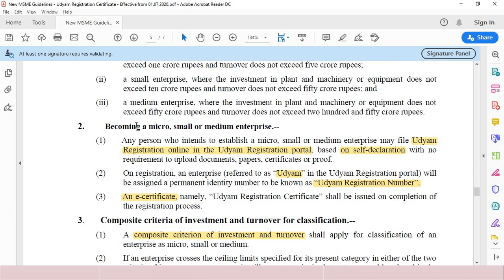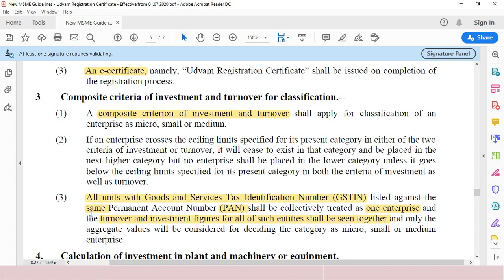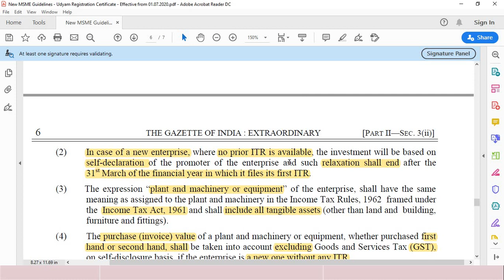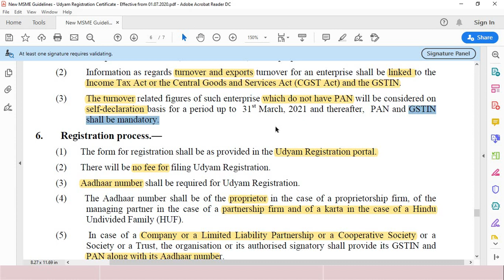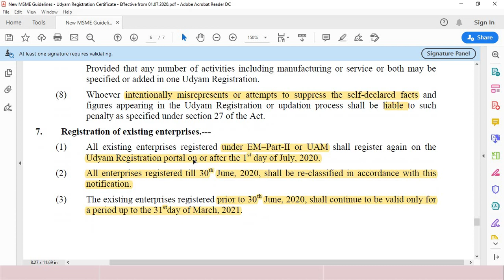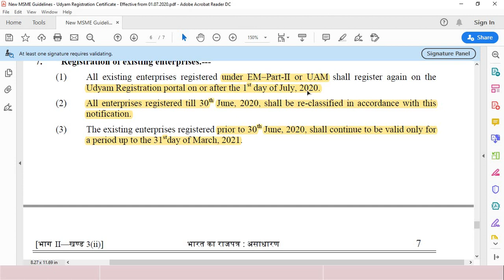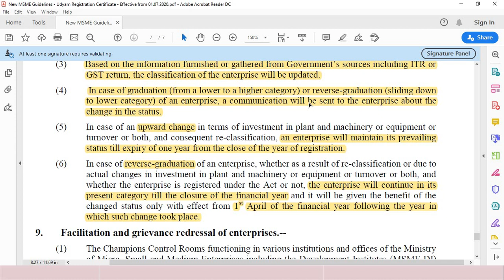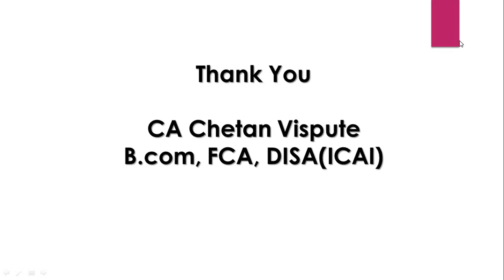MSME REGISTRATION WEF 1ST JULY 20 || UDHYAM REGISTRATION || MSME NOTIFICATION ||BY CA CHETAN VISPUTE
2. I do not intend to advertise/solicit clients & doesn’t take responsibility for any decisions taken on the basis of this video.